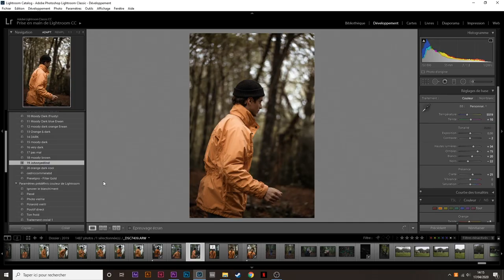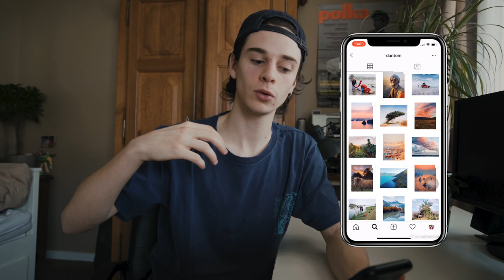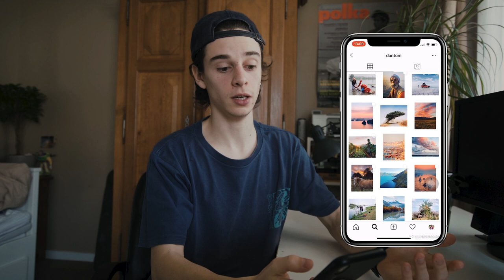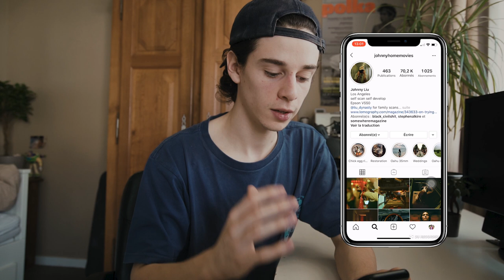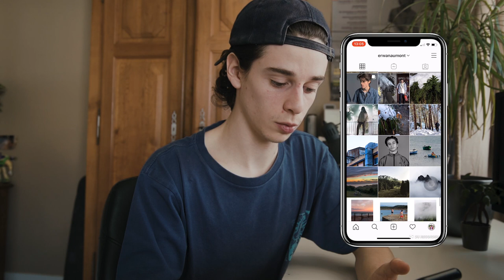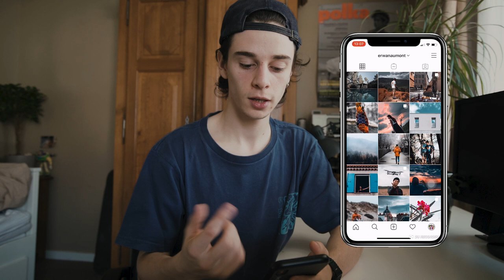5 ASTUCES pour avoir un beau feed INSTAGRAM 👌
Nouvelle vidéo, on va parler de mes astuces, techniques pour avoir un beau feed instagram. Ça fait plusieurs années maintenant que je tente des trucs sur cette application et je me suis dit que ce serait cool d'en faire une vidéo histoire de vous résumer 4 ans de galère en 15 minutes.

Si vous voulez encore plus de fun, rejoint moi sur Instagram